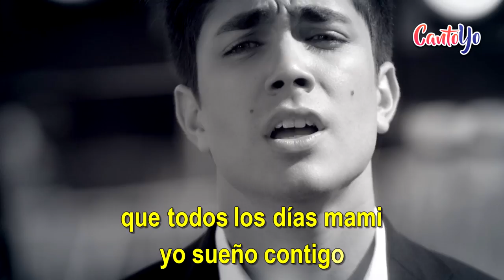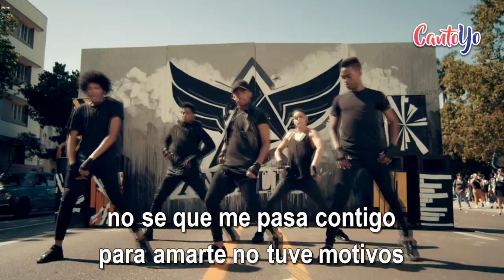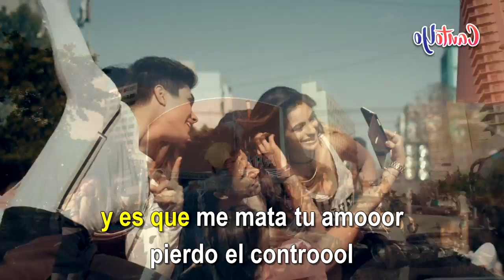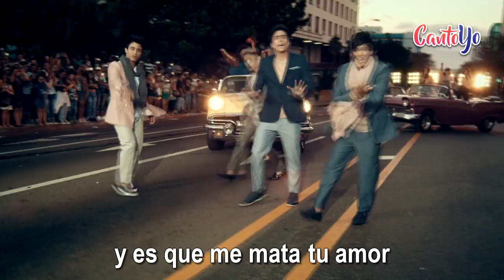Angeles - Me mata tu amor feat Yomil & El Dany (Karaoke) | CantoYo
Canción "Me Mata Tu Amor" de "Angeles" con letra.

Bésame,
Vamos a recordarlo como la primera vez.
Tócame,
Vamos a sentir la sensación que sentimos aquella vez.
(me mata tu amor)

Aquella vez
Baby no se lo que me pasa
Que todos los
días mami yo sueño contigo
Todo lo que hago baby es contigo yeah

Es que no se si es tu boca
O tu cuerpo el que me aloca
Ya como tú no existe otra

Y es que me mata tu amor
Pierdo el control
Es que me mata tu amor baby
No se que me pasa contigo
Para amarte no tuve motivos

Y es que me mata tu amooor. (x3)

Eso que tienes
Y como me matas
Baby lo fácil que me atrapas
Es algo que no puedo aguantar
Tan fácil que lo puedo controlar

Si se trata de amor
Entonces nos vemos un rato
Si no la tengo
Creo que vence el contrato
Trato de mirar su retrato
Y trato de pasar un buen rato
Entre usted y yo el cariño crece
Aunque no la tenga a veces
Dime qué te parece
Voy a tratarla como merece

Me hace mucha falta tan tan
Que la veo hasta en mis sueños
Y cuando me caigo usted me levanta
No hace falta tan tan
Vamos a tratar de reconocer
Quien la quiere a usted
En verdad una cuanta
Versuri-lyrics.info
Usted me encanta
Usted se hizo dueña de mi vida
Se hizo dueña de mis días

Y es que me mata tu amooor
Pierdo el control

Eh Yomil, Dany
Ángeles de Cuba
Pa’ que no te quepa duda
Y es que dicen que
De Cuba yeah yeah yeah